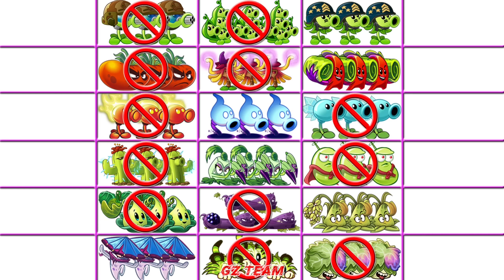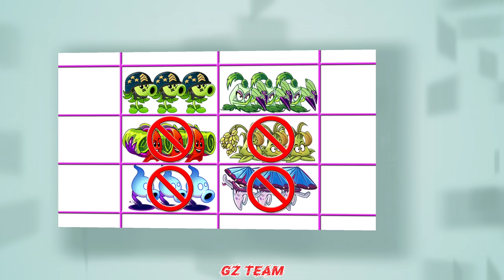30 Best Plant *3 POWER-UP Battlez - Who Will Win? - PVZ 2 Plant vs Plant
30 Best Plant *3 POWER-UP Battlez - Who Will Win? - PVZ 2 Plant vs Plant

INFO GAME
Một chút thông tin về Plants vs. Zombies, thể loại trò chơi tháp phòng thủ được phát hành bởi PopCap Games lần đầu vào ngày 5 tháng 5 năm 2009.
Plants vs. Zombies (Tiếng Việt: Cây cối đại chiến thây ma) là chương trình trò chơi Plants vs. Zombies đầu tiên thuộc thể loại trò chơi điện tử tower defense phát triễn và xuất bản bởi PopCap Games lần đầu tiên tại hệ điều hành Windows, Mac OS X, iOS, Xbox 360, Xbox Live Arcade, PlayStation 3, PlayStation Network, PlayStation Vita Nintendo DS, Nintendo DSiWare, Kindle Fire, Blackberry Playbook, Windows Phone 7, Android và Nook.